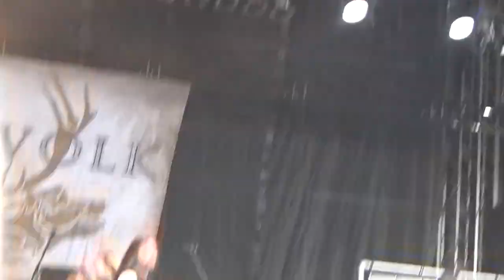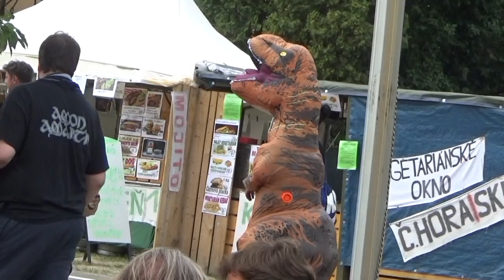Masters Of Rock 2017, Czech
The Bulgarian drinking team goes to the Masters of Rock festival again.